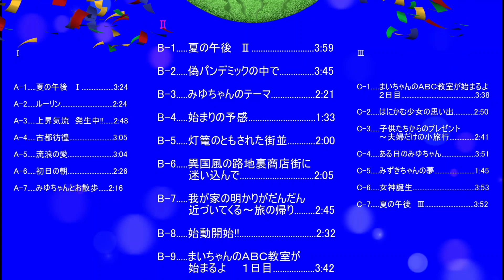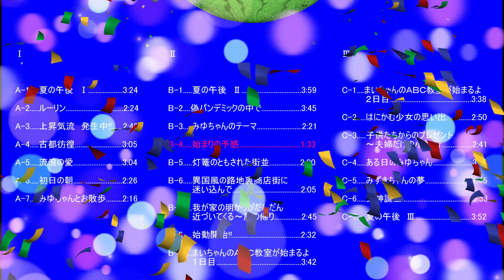B-4 ..... Premonition of the Beginning ..... 1:33 『始まりの予感』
★Video details★

B-4 Premonition of the Beginning 1:33

Instruments used: piano

Album "III MIYU" classical music & pop,short,light

Ⅰ

A-1. Summer Afternoon I 3:24

A-2. Lurin 2:24

A-3. Updraft is occurring!! 2:48

A-4. Wandering in the ancient city 3:05

A-5. Wandering Love 3:04

A-6. Morning of the First Day 2:26

A-7. A walk with Miyu 2:16

II

B-1. Summer Afternoon II 3:59

B-2. In the midst of a false pandemic 3:45

B-3. Miyu-chan's Theme 2:21

B-4 Premonition of the Beginning 1:33

B-5. Lantern-lit townscape 2:00

B-6. Lost in an exotic back alley shopping street 2:05

B-7. The lights in our house are getting closer and closer ~ Return from the trip 2:45

B-8. Start of the start! 2:32

B-9. Mai-chan's ABC class is starting, Day 1 3:42

III

C-1. Mai-chan's ABC class is about to start! Day 2 .3:38

C-2. Memories of a bashful girl .2:50

C-3. A gift from the children - a short trip just for the couple .2:41

C-4. One day Miyu-chan 3:51

C-5. Mizuki-chan's dream 1:45

C-6. Goddess Birth 3:53

C-7. Summer Afternoon III. 3:52

Composed by Mizuki Mai Miyu
Author Blog: Piano Country Harpsichord Group Harpsichord Village Mizuki Mai Miyu
★動画の詳細★

B-4. 始まりの予感 1:33

使用楽器音源. ピアノ

アルバム　『Ⅲ　ミユ』

Ⅰ

A-1. 夏の午後　Ⅰ 3:24

A-2. ルーリン 2:24

A-3. 上昇気流　発生中!! 2:48

A-4. 古都彷徨 3:05

A-5. 流浪の愛 3:04

A-6. 初日の朝 2:26

A-7. みゆちゃんとお散歩 2:16

Ⅱ

B-1. 夏の午後　Ⅱ 3:59

B-2. 偽パンデミックの中で 3:45

B-3. みゆちゃんのテーマ 2:21

B-4. 始まりの予感 1:33

B-5. 灯篭のともされた街並 2:00

B-6. 異国風の路地裏商店街に迷い込んで 2:05

B-7. 我が家の明かりがだんだん近づいてくる～旅の帰り 2:45

B-8. 始動開始!! 2:32

B-9. まいちゃんのABC教室が始まるよ　　１日目 3:42

Ⅲ

C-1. まいちゃんのABC教室が始まるよ　　２日目 .3:38

C-2. はにかむ少女の思い出 .2:50

C-3. 子供たちからのプレゼント～夫婦だけの小旅行 .2:41

C-4. ある日のみゆちゃん .3:51

C-5. みずきちゃんの夢 .1:45

C-6. 女神誕生 .3:53

C-7. 夏の午後　Ⅲ .3:52

作曲　みずき　まい　みゆ
作者ブログ：ピアノ国チェンバロ群ハープシコード村　　みずき　まい　みゆ

使用楽器音源.

A1. ギター、ピアノ、パーカッション類

A2. チェンバロ、ピアノ

A3. チェンバロ、ピアノ

A4. ピアノ、チェンバロ

A5. ピアノ、チェンバロ

A6. ピアノ、チェンバロ

A7. ピアノ

B1. ギター、E.Guitar、ピアノ、パーカッション類

B2. チェンバロ、ピアノ、フルート

B3. チェンバロ、ピアノ

B4. ピアノ

B5. チェンバロ

B6. ピアノ、チェンバロ

B7. パイプオルガン

B8. チェンバロ、ピアノ

B9. チェンバロ、ピアノ

C1. ピアノ、チェンバロ

C2. ピアノ、チェンバロ

C3. チェンバロ、ピアノ

C4. チェンバロ、ピアノ

C5. Voice Oohs , Choir Aahs

C6. チェンバロ、ピアノ

C7. チェンバロ、ピアノ

『Ⅲ　ミユ』は

ポップで、短くて、軽いクラシックです。

classical music & pop,short,light